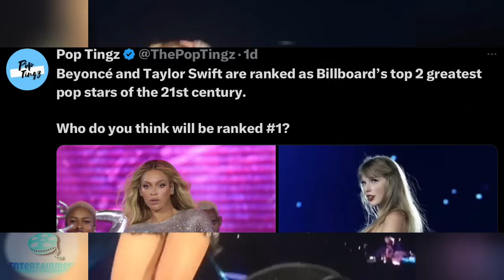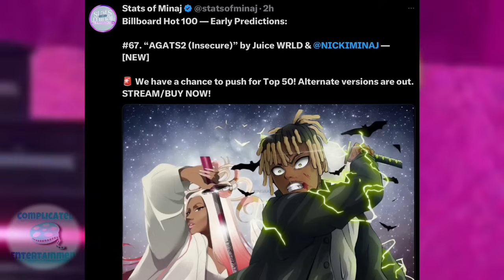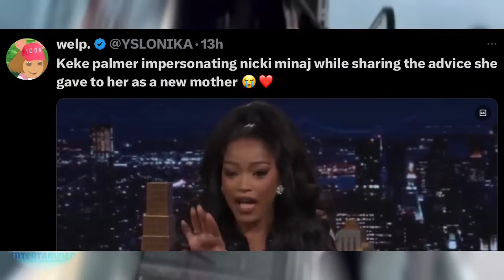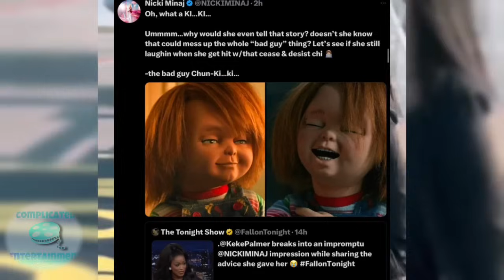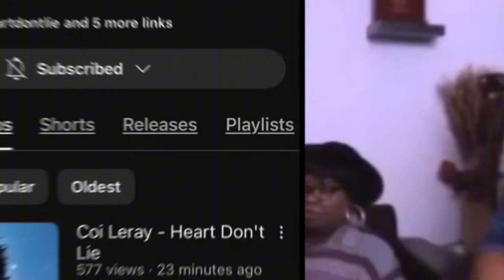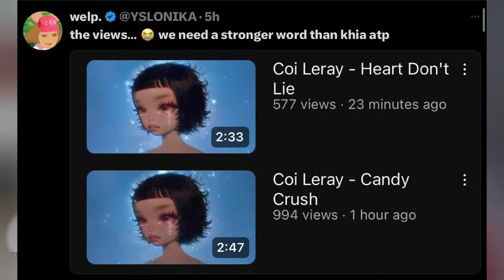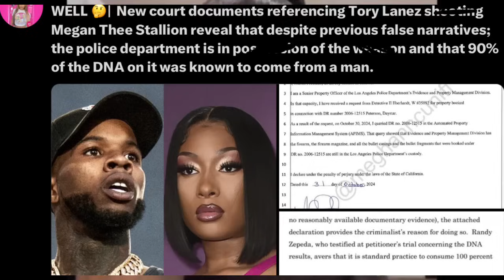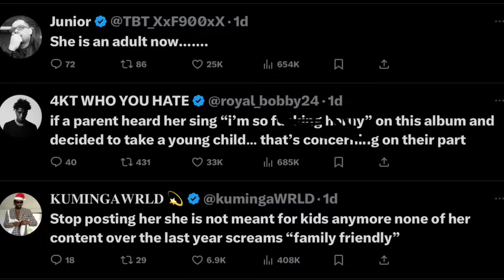Nicki NUMBERS CLOWNED! +KEKE!Latto PREGGO! WAYNE DISSED!Coi FLOPS!Bey VS TAYSWIFT!Tory FREE?RIH SNUB